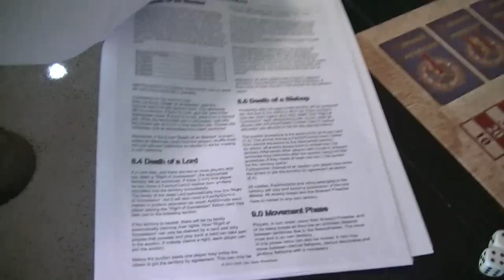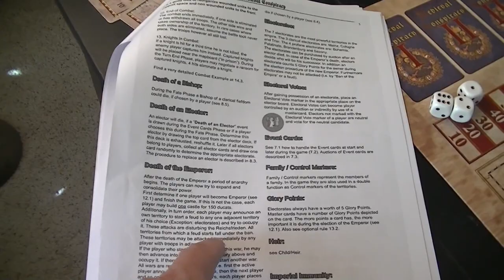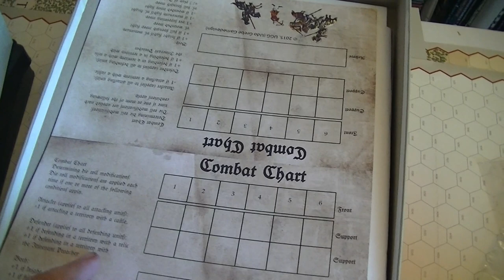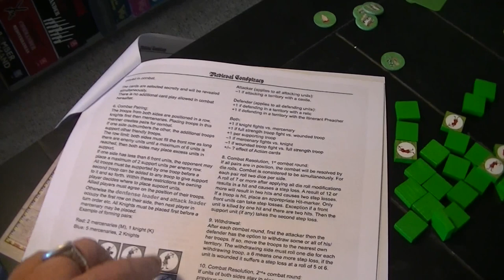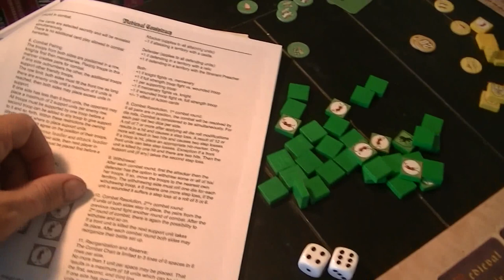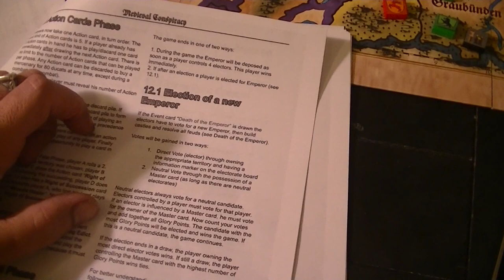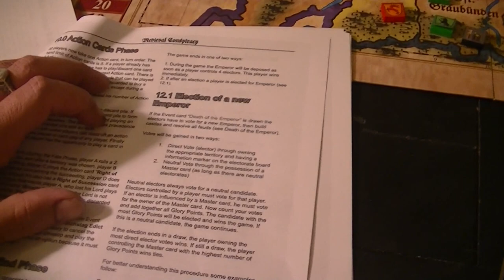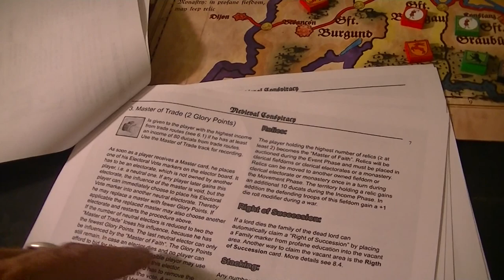Medieval Conspiracy - 3 & wrap